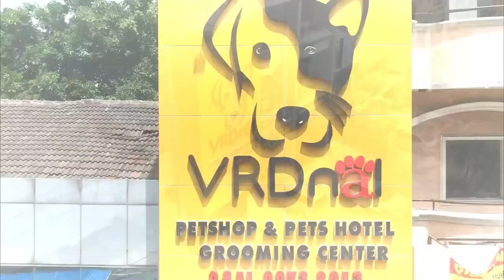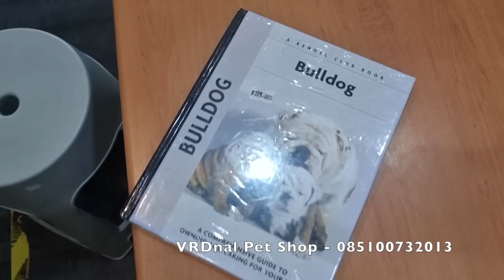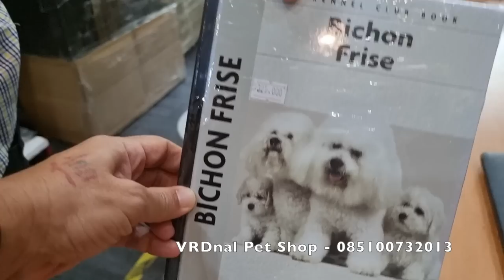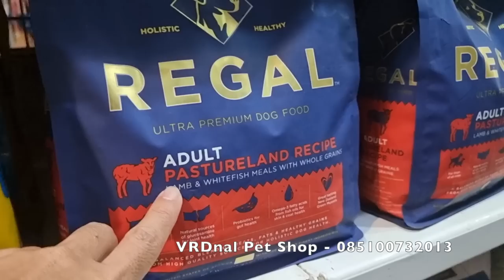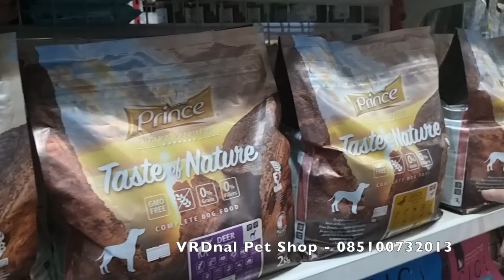GEREBEK VRDNAL PETSHOP - TERLENGKAP DI SUNTER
Jl. Danau sunter Utara block J-12 No.57